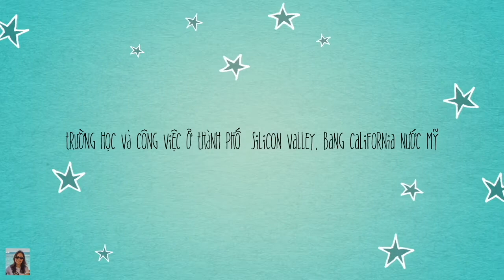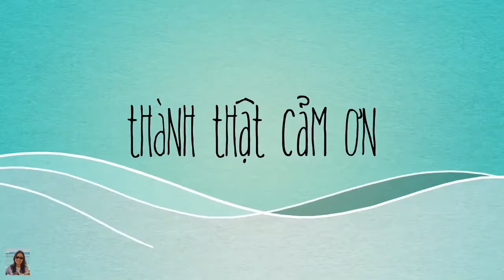Open Box Mua Sắm On Line Part 2 - Cuộc Sống Ở Mỹ - Cali Có Gì Lạ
Mời các bạn cùng mình mở những thùng hàng mình đã mua đại hạ giá trong ngày Black Friday... Các bạn cùng theo dõi với mình nha.

Trân trọng!